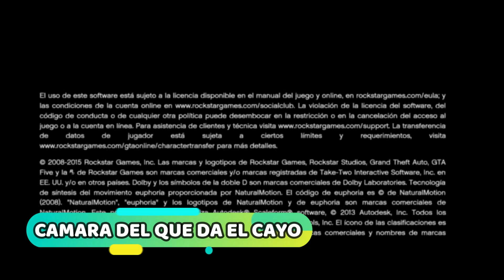CAYO X CAYO COMO REPETIR GOLPE A CAYO PERICO SIN HACER PRELIMINARES GTA V ONLINE 2022 - XBOX,PS4,PS5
COMO REPETIR EL GOLPE A CAYO PERICO SIN VOLVER A HACER LAS PRELIMINARES!!! GTA V ONLINE